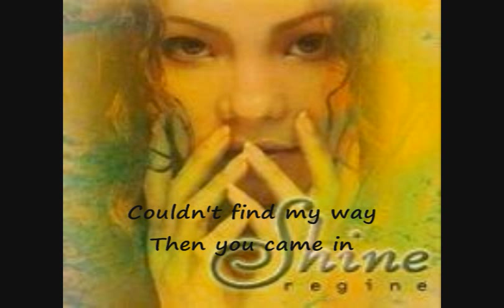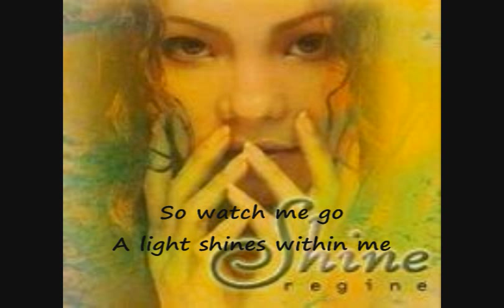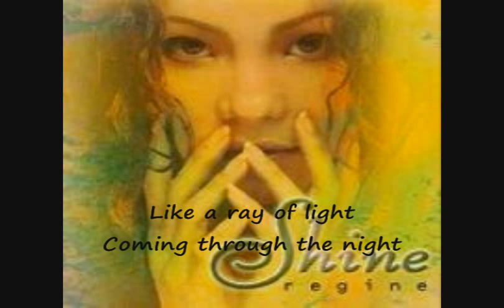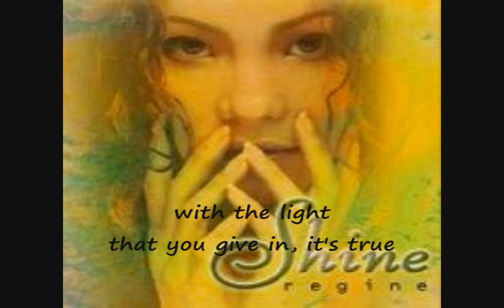Shine acoustic mix - Regine Velasquez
Artist: Regine Velasquez
Song title: Shine acoustic mix
Album: Shine
Track #: 2

List of songs and links